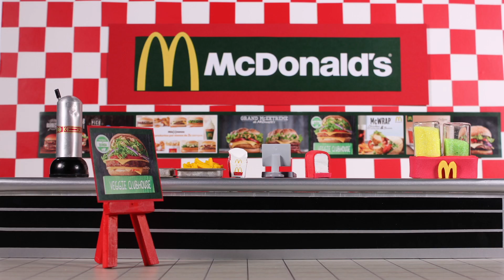Girls New Shoes 🤩👠😍